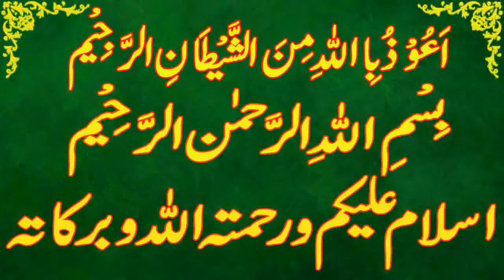Today Islamic Date |Aaj Chand Ki Kya Tarikh Hai |Islamic Calendar 2022 |Hijri date|25 Novenber 2022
Assalamu Alaikum Wa Rahmatullahi Wa Barakatuh. aaj ham is video main baat karen ge Today Islamic Date | Aaj Chand Ki Kya Tarikh Hai | Islamic Calendar 2022 | Hijri date|25 novenber 2022

12 rabi ul sani
Today islamic date 25 novenber 2022.
islamic date 25 novenber 2022.
punjabi calendar 2022 november.
desi calendar 2022 november.
islamic urdu calender november 2022.
asson ki aaj kia tareekh he.
asson ki date today.
asson date 2022.
asson date today.
hijri calendar.
1444 hijri calendar.
1444 hijri calendar 2022.
islamic calendar.
islamic date.
rabi ul sani 2022.
rabi ul sani date 2022.
rabi ul sani date today.
rabi ul sani ki aaj kitni tarikh hai.
rabi ul sani ki aaj kya date hai.
rabi ul sani ki aaj kya tarikh hai.
rabi ul sani ki kya tarikh hai aaj.
rabi ul sani ki kitni tarikh hai.
rabi ul sani ki kya tarikh hai.
rabi ul sani calendar 2022.
rabi ul sani ka chand.
2022 calendar islamic.
2022 arabic calendar.
2022 muslim calendar.
2022 islamic calendar.
2022 hijri calendar.
urdu calendar 2022.
2022 urdu calendar.
arabic calendar.
calendar 2022 islamic.
punjabi calendar.
today rabi ul sani date.
today rabi ul sani date 2022.
aaj asson ki kitni tarikh hai.
aaj rabi ul sani ki kya tarikh hai.
aaj rabi ul sani ki kau n si tarikh hai.
aaj rabi ul sani ki kya date hai.
rabi ul sani kya tareekh hai.
aaj islami tareekh kya hai.
aaj rabi ul sani ki kitni hai.
aj rabi ul sani ki kya date hai.
aj desi month ki date.
desi calendar.